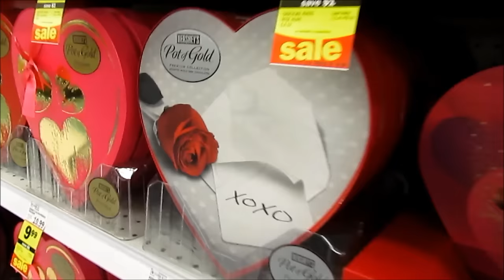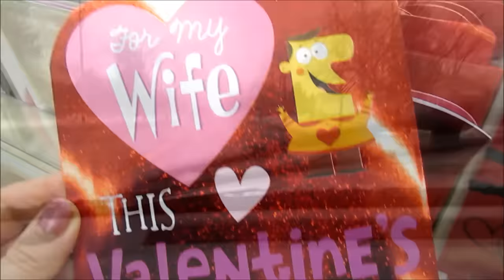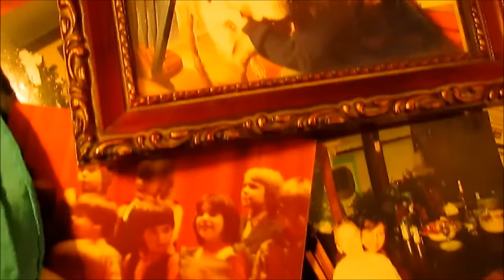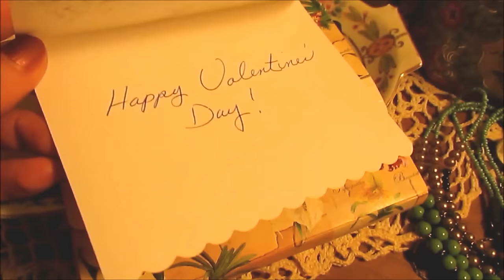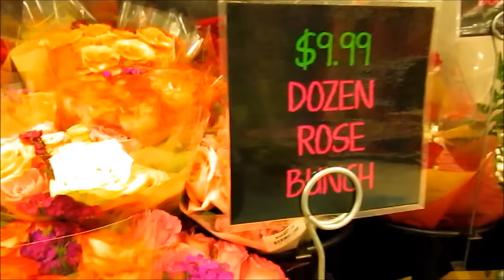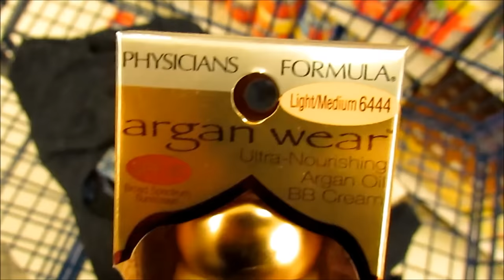ULTRA HD FOUNDATION Review for Mature Skin ~2016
I review Makeup Forever's Ultra HD Foundation and talk about Milani Eliminating Powder & Bye Bye  Under Eye.
I want to thank my friend Vanessa for sending me the beautiful scarves shown in this video. This video follows me through a day of me putting on makeup, driving in the rain to get groceries, trying on jewelry and clothing and coming home and playing with my blind English Setter dog Cooper. I talk about being an older women and how we can feel invisible. I talk about how important it is for the ladies who follow me here on YT to see themselves reflectioned back.I talk about how I feel oil products may be better for our skin then creams.
I love you all...yes I do.

Products Mentioned Below with Links –
(The makeup I am wearing in this video is CIRCA Foundation – Bye Bye Under Eye,
Milani Blush & Illuminating Power, Kat Von D Shade & Light Palette & Cover Girl Lip #305.

Makeup Forever HD Foundation – $43.00

Bye Bye Under Eye – It Cosmetics $ 24.00

Milani
ILLUMINATING FACE POWDER -$9.99
DELL ORGANICS - Hyaluronic Acid Serums
POET3HAB
I now have partnered with a beautiful music site and exclusively use their catalogues in my videos when I am not using my own music.
They have some of the most beautiful music I have ever heard and I am honored to use their music.
: Songs are called “ Free At Last 9” (Indie Pop Version) - Josef Falkensköld
Take a listen to my songs if you have time. It’s free. If you would ever
like to use my music in your video just message me. You can
download each song for free by putting in $0 when it says name your price.
Special Note: I will never ever say I use a product when I do not. I will
product I do not love or use. Any sponsored video I do will have a (S) symbol or a clear statement in the info box so I can be 100% transparent to my subscribers.